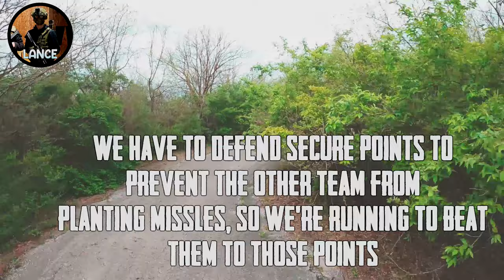Lance Entertainment Meets MASS 5 YEAR ANNIVERSARY MILSIM!! (Airsoft Funny/Rage Moments)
MASS: Lawson, Missouri

Thankyou @callsignmacky & @srewolfairsoft1683 for being at this milsim, was dope!

i play cod irl :)